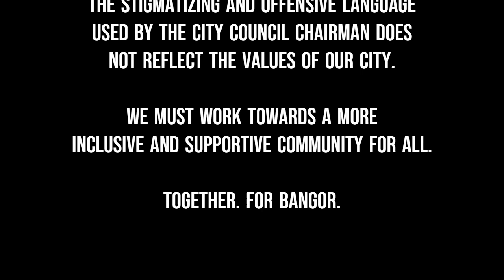Council Chairman's "El Chapo's Kids" statement at the Bangor City Council Workshop on April 24, 2023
The Bangor City Council was discussing Maine's consideration of allowing safe injection sites (also known as harm reduction centers) as a way to combat the substance use disorder crisis in the state. Penobscot County, especially Bangor, has been hit hard by it.

Studies have shown overwhelming positive benefits of these centers, but with some members of the City Council they are too blinded by stigma to look at the science and evidence.

City Council Chairman's remarks from the Bangor City Council Workshop on April 24, 2023:

"I don't want Bangor to become a magnet for addicts.
My wife told me not to say this one.
So you know where that's going to go.
Why don't we just send a message to El Chapo's kids and just say there was safe injection site here in Bangor.
I just feel that strongly."